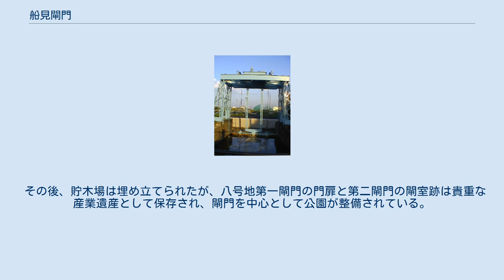船見閘門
現在の船見閘門 船見閘門（ふなみこうもん）とは、愛知県名古屋市港区船見町にある閘門である。
現在は使用されていない（周りが埋め立てられている）。
設計は山本卯太郎である。
名古屋港発展の歴史を物語る景観資源として保存されている。
2011年（平成23年）10月17日に、名古屋市の認定地域建造物資産第11号に認定された。
 船見閘門は正式名「八号地第一閘門」と「八号地第二閘門」の2つの閘門から成る。
1927年（昭和2年）名古屋港の東、船見町八号地に当時日本一の貯木場が整備されるにあたり、それ以前からあった貯木場出入り口の水門では不便になったために、八号地の前面（西側）と側面（北側）にそれぞれ幅18メートルの水路が設けられ、各水路に第一、第二閘門が設置された。
 閘室は長さ約61メートル（ゲート間長約83メートル）、幅約16メートルである。
上下するゲートの幅は約7メートルで、高さは外洋側が約6メートル、貯木場側が約7メートルである。
ゲートの上にあるモーターでワイヤーを巻き上げて開閉する仕組みだった。
 貯木場の水位を一定に保ち、潮に左右されずに木材を搬入でき、当時、木材取扱量が激増する中で、この設備は全国でも先進的で理想的なものであった。
 1959年（昭和34年）に発生した伊勢湾台風が八号地貯木場の堤防を破壊し、膨大な流木が市街地に流れ込み大きな被害を与えたことから、1963年（昭和38年）に名古屋港西側に西部木材港が新設され、八号地貯木場は廃止となり船見閘門もその役割を終えた。
 その後、貯木場は埋め立てられたが、八号地第一閘門の門扉と第二閘門の閘室跡は貴重な産業遺産として保存され、閘門を中心として公園が整備されている。